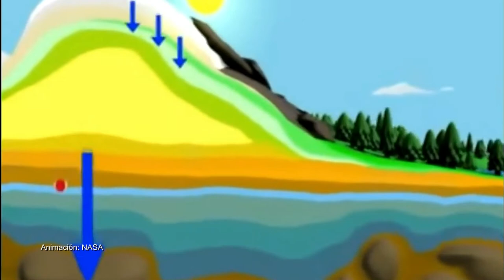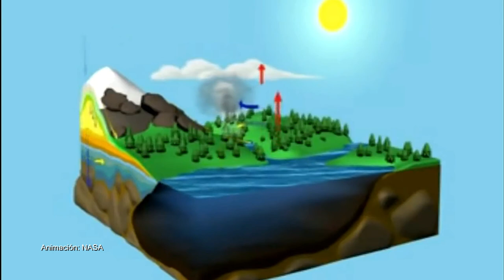El Ciclo del Agua - EDUpunto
El ciclo hidrológico es el encargado de distribuir al agua sobre la superficie terrestre.
Animación: NASA   Primera publicación 19.jun.2013   Reedicion jul.2021